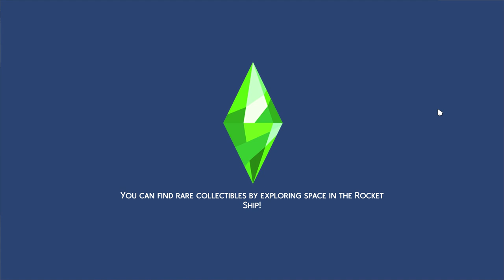Andrade Legacy: Part 5